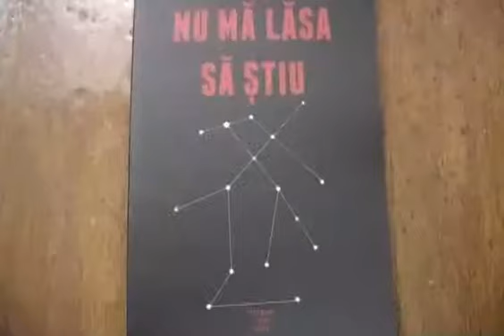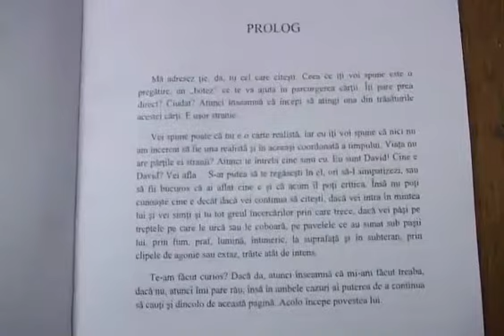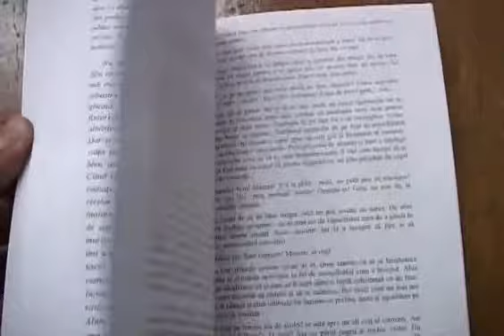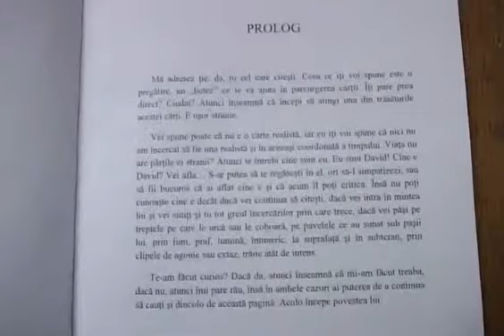Convorbiri - Lansare Carte C.N. Unirea